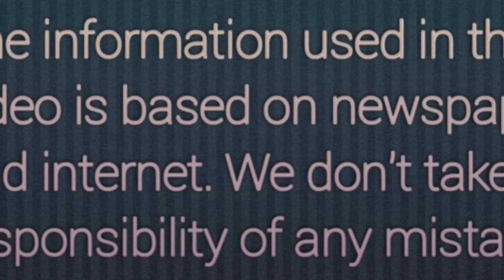टेस्ला की नई कार भारत पहूंची